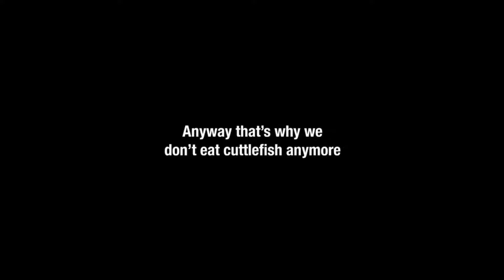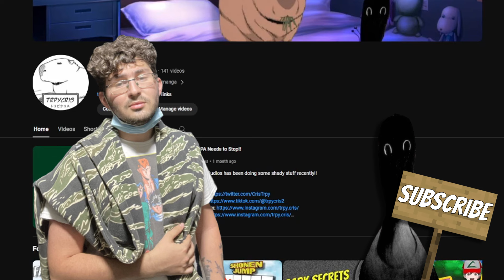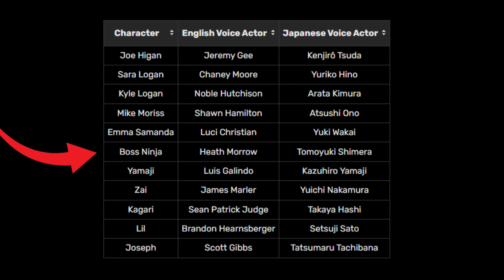This NEW Adult Swim Anime Is BORING!!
Adult Swim released a new anime series called Ninja Kamui, it's an action packed series with a couple of issues that need to be fixed...